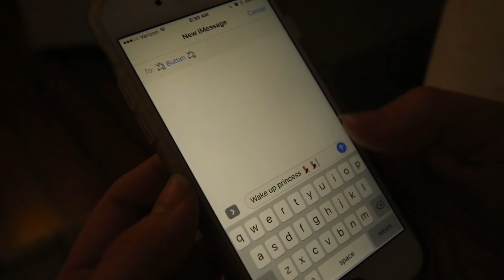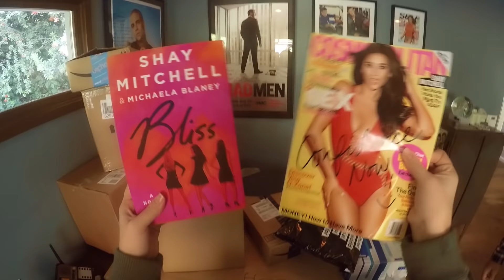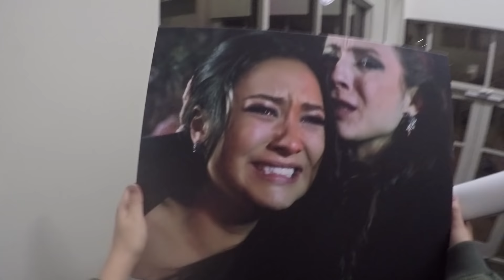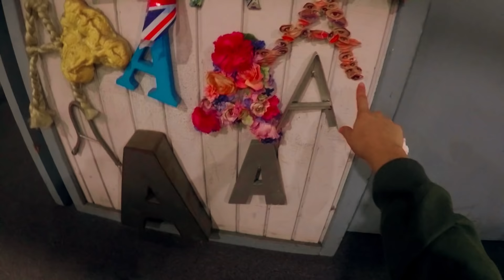Sammy on the Pretty Little Liars Set | Behind the Scenes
Ever wondered what it's like to be wandering the halls of Rosewood High? What it's like behind the scenes of Pretty Little Liars? Sammy is here to show you! We also ran into my cast mates, Ashley Benson, Sasha Pieterse, and Lucy Hale!